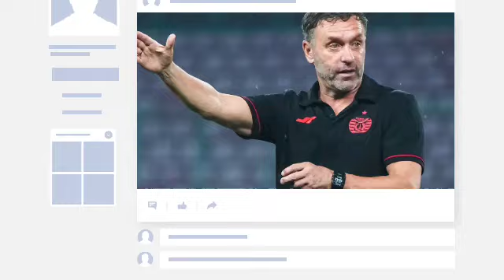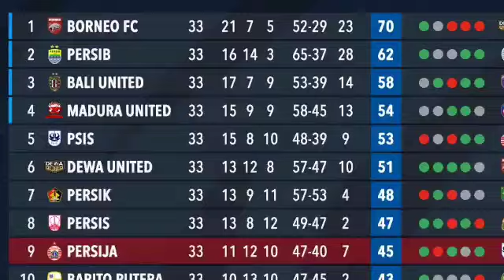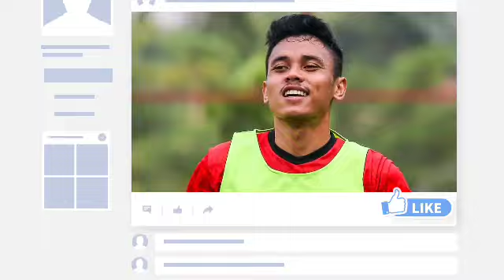berita persija,PERTANDINGAN TERAKHIR THOMAS TURUNKAN FORMASI PAMUNGKAS INI PENGGANTI ABI DAN GUSTAVO